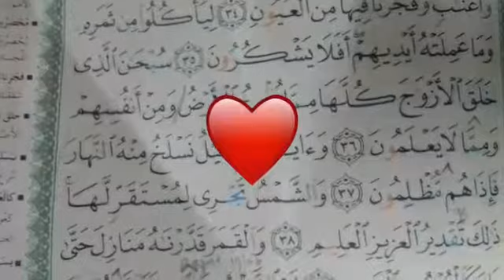Surah Yassin mulai ayat 33 recited by AlFadhil ustaz Izzan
surah Yasin ayat 33 juz 23 ms442
33 Dan suatu tanda kebesaran Allah bagi mereka adalah bumi yg mati tandus.Kami hidupkan bumi itu dan kami keluarkan biji-bijian, maka daripada biji-bijian itu mereka makan.
34 Dan Kami jadikan untunnya di bumi itu kebun-kebun kurma dan Anggur serta kami pancarkan untuknya beberapa mata air .

35 . Agar mereka dapat makan buahnya dan daripada hasil usaha tangan mereka. Mengapa mereka tidak bersyukur?

36.Maha suci Allah yang telah menciptakan semuanya berpasang-pasangan baik daripada  apa yang ditumbuhkan oleh bumi dan daripada diri mereka sendiri mahupun daripada apa yang tidak mereka ketahui.

Terjemahan AlQuran Al Andalus Hajjah Hamisyah karya Bestari

Suri Selamat